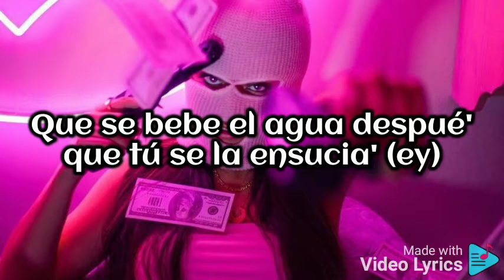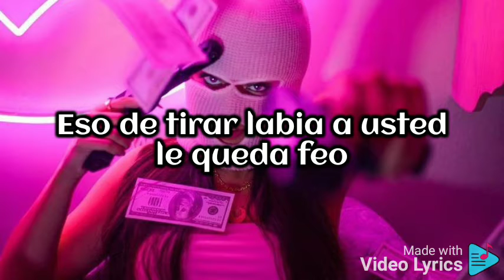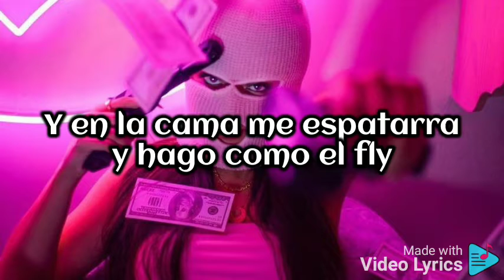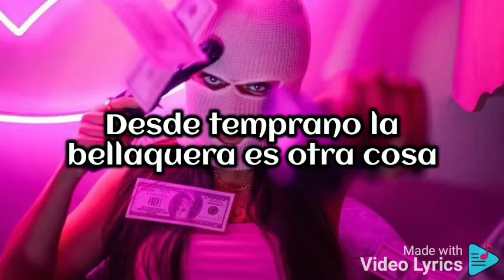PHILLIECITO - NATTI NATASHA, NIO GARCÍA & BRRAY (LETRA)